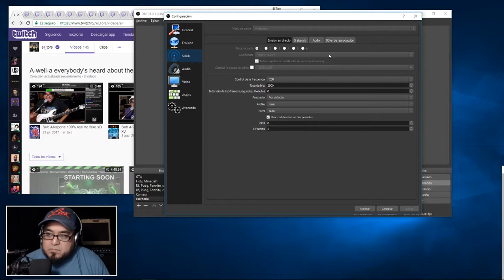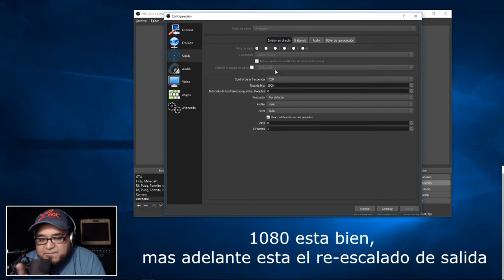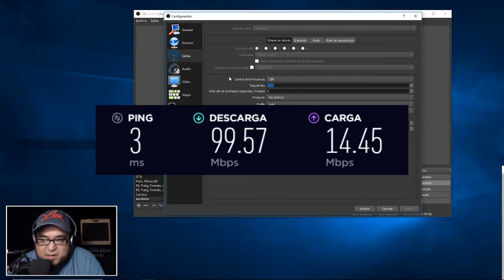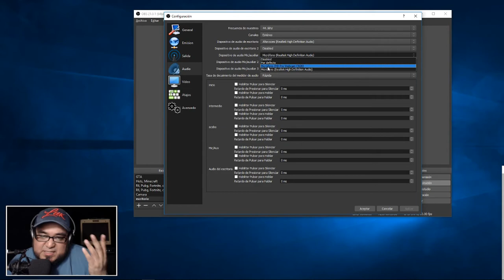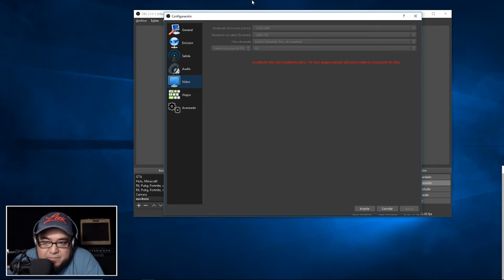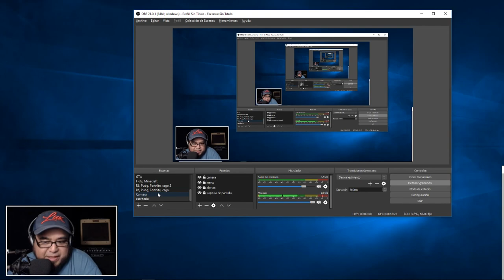Como configurar OBS 2018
Mi PC:

Procesador: AMD Ryzen 5 1600
Tarjeta Madre: Aorus AX370 Gaming K5
Memoria RAM: Hyper X 16GB
GPU: GTX 1050 ti

Gracias por los ver ;)